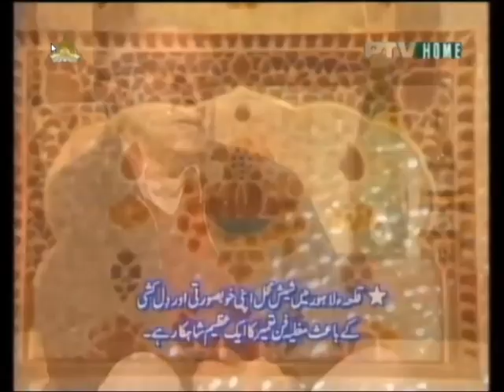Interview of Dr. Shaukat Mahmood (Maxim) with Imran Mir in PTV's Program "AWARD YAFTA"